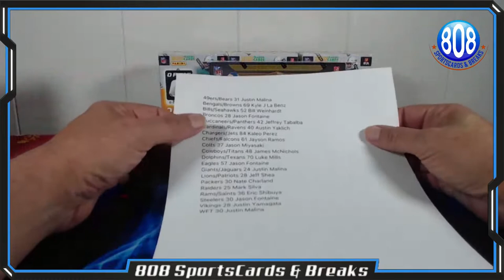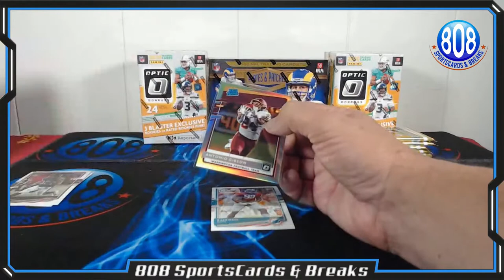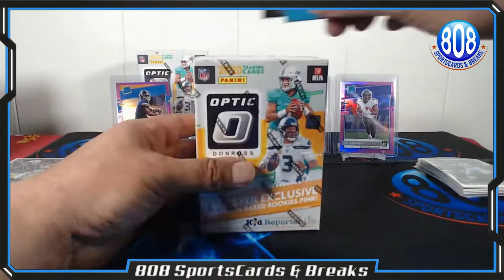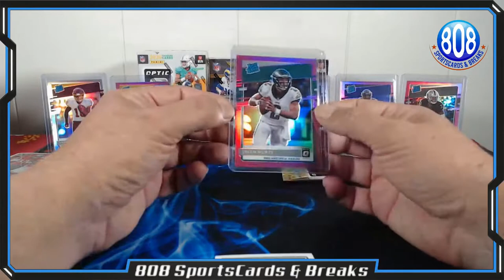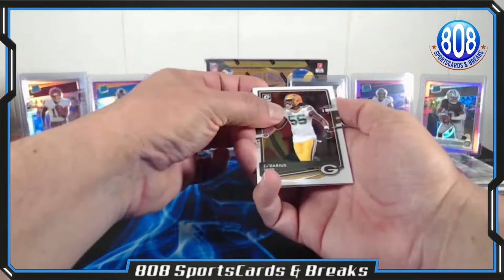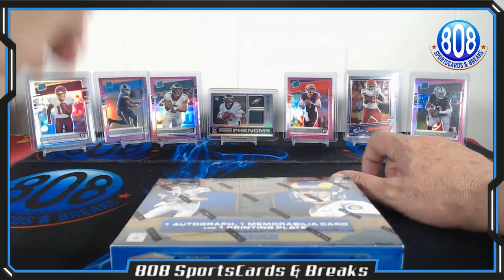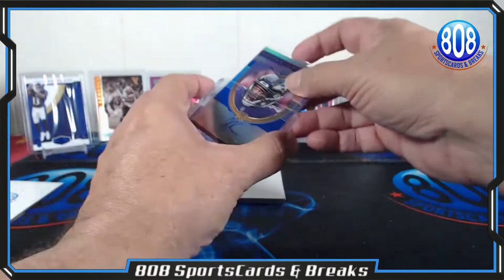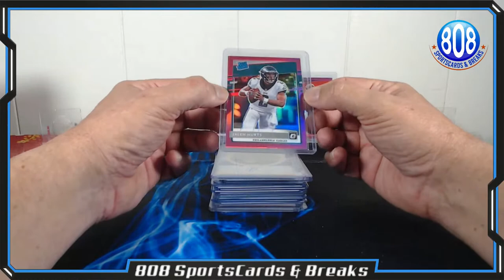Break 121 - 2020 Plates & Patches/Optic Mixer